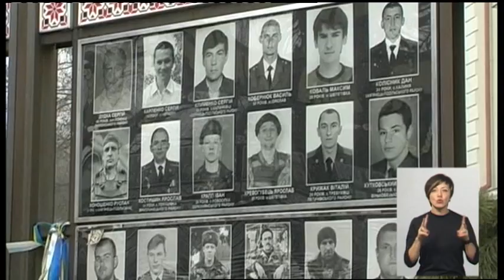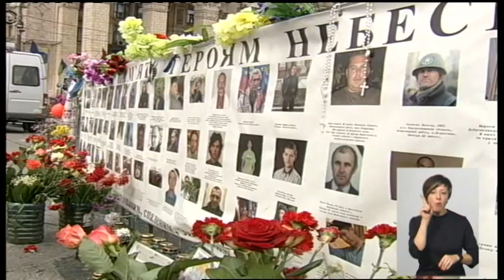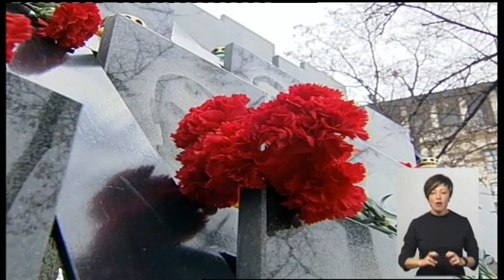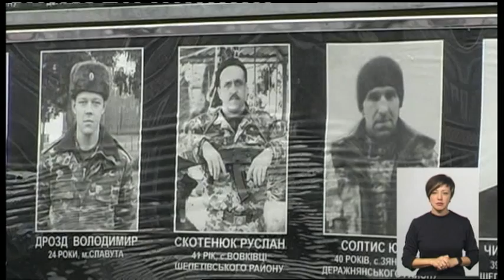23.10.2019. Новини. 19:00